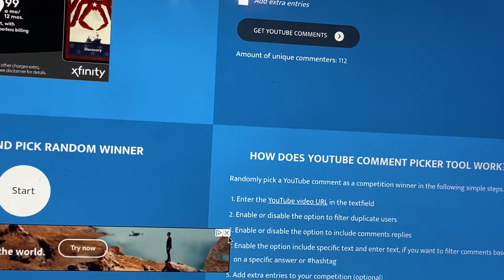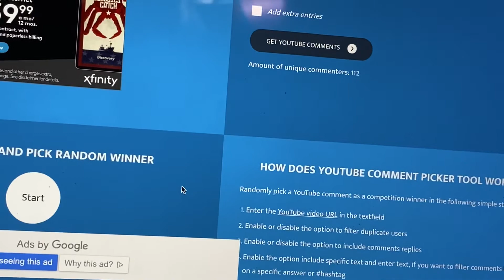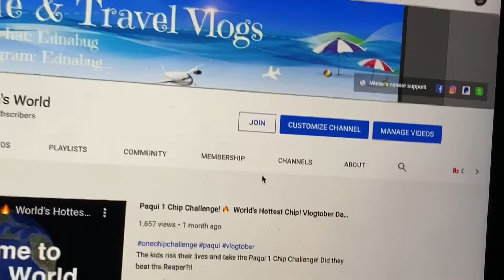November Giveaway Winners Announced 🥳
Let’s see who won our 11th giveaway for our 2020 year of giveaways!!